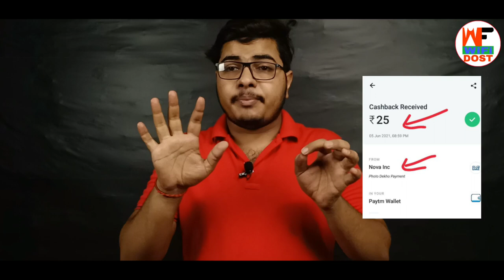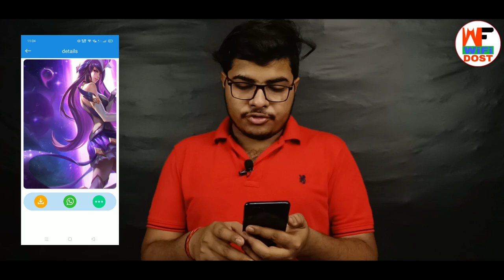Photo देखो पैसे कमाओ 1 Photo ₹5 | instant earning app paytm cash | best earning app for paytm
By,
NAVIN KUMAR

                         🙏 Content Cover 🙏

1. paytm se paise kaise kamaye
2. online paise kaise kamaye
3. paise kaise kamaye
4. earn money online
5. new earning app

🔴 My Use 🔴

⚫ Wifi Dost